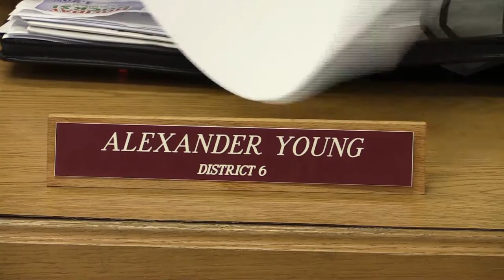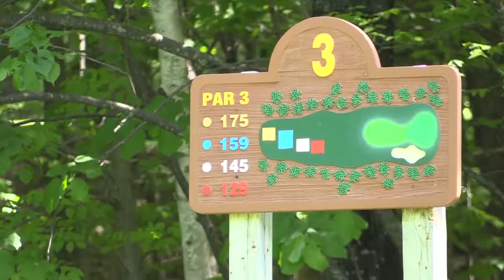Rhinelander mayoral candidates make their case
On Thursday night, two of three candidates made the case for why they should become Rhinelander's next mayor. The two candidates at the forum argued between the power of a fresh perspective and a wealth of experience.